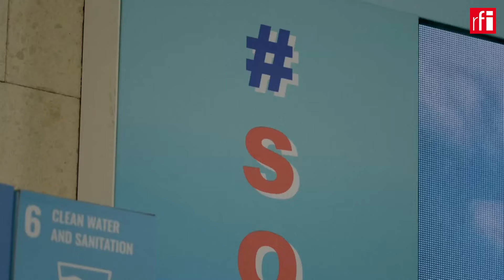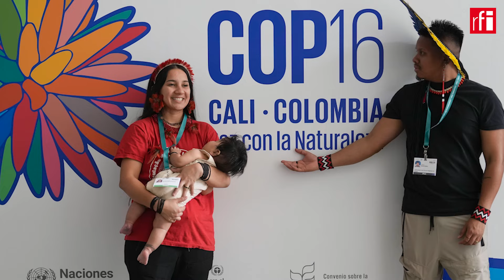អ្វី​ជា​កម្មវត្ថុ​របស់​សន្និសីទ​​អង្គការ​សហប្រជាជាតិ​ស្តីពី​ជីវចម្រុះ​លើក​ទី​១៦?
សន្និសីទ​អង្គការសហប្រជាជាតិ​ស្តីពី​ជីវ​ចម្រុះ​លើក​ទី​១៦ ដែល​ចាប់​បើក​នៅ​​ថ្ងៃ​ចន្ទទី​២១​តុលា​២០២៤ នៅក្រុង​កាលី​ប្រទេស​កូឡុំប៊ី ជា​ការ​ណាត់ជួប​​ខ្នាត​អន្តរជាតិ​លើក​ទីមួយ​ គិត​ចាប់​តាំងពី​ពិភពលោក​មាន​ផែនការ​បញ្ឈប់ការ​បំផ្លិច​បំផ្លាញផែន​​ដី​ មហា​សមុទ្ទ និង​ជីវិតជីវចម្រុះ​គ្រប់​ប្រភេទ ត្រឹម​ឆ្នាំ​២០៣០មក។ ​ផែនការមាន​ហើយ ​ឥលូវ​ដល់​ពេល​ត្រូវប្រែក្លាយ​ផែនការ​ឱ្យ​ការ​ពិត​ជាក់​ស្តែង។ តើ១៩៤​ប្រទេស​ជា​សមាជិក​នៃ​សន្ធិសញ្ញា​ដើម្បី​ជីវចម្រុះ ត្រូវមាន​សកម្មភាព និង​ដំណោះស្រាយ​​យ៉ាងណា ដើម្បី​ធានា​សម្រេច​កម្មវត្ថុ​ដែល​បាន​ព្រមព្រៀង​គ្នា​រួច​ហើយ?